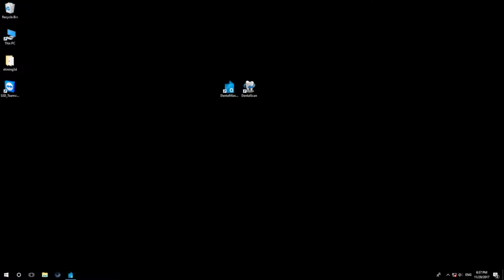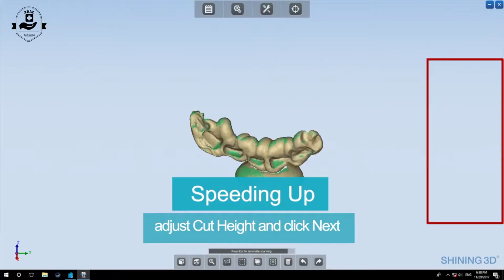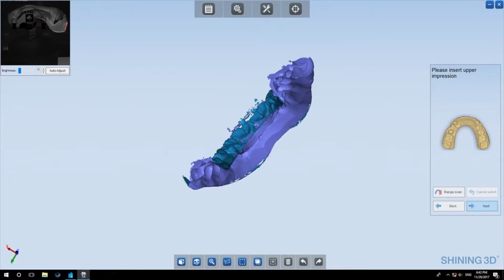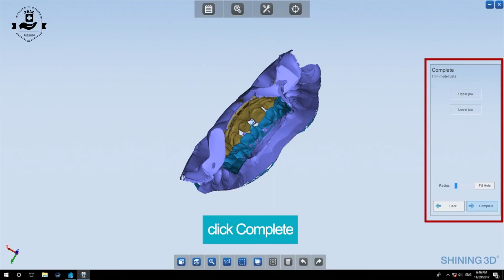Shining 3D DS EX - Impression Scan with Bite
Customer service: 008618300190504 ( WhatsApp-WeChat). For more details, visit our ADAE official online store at this link :